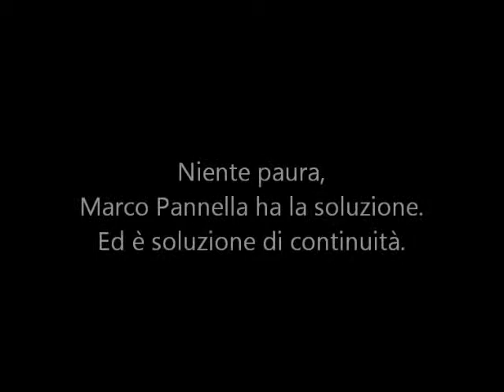Soluzione di continuità